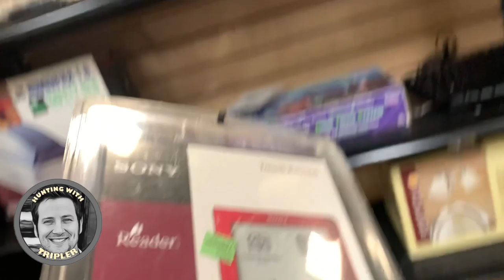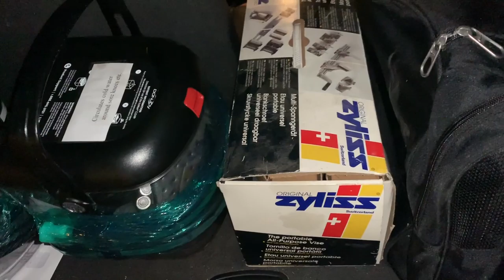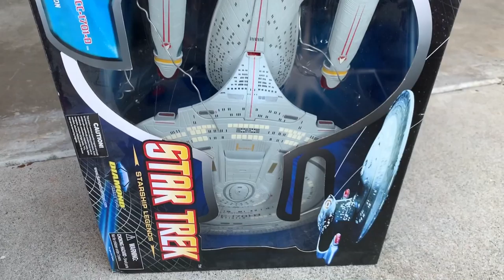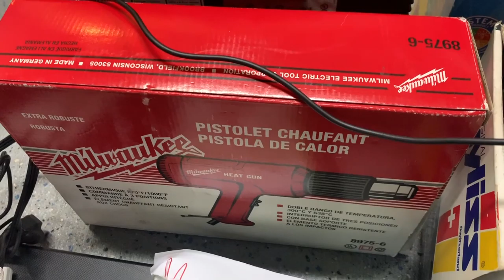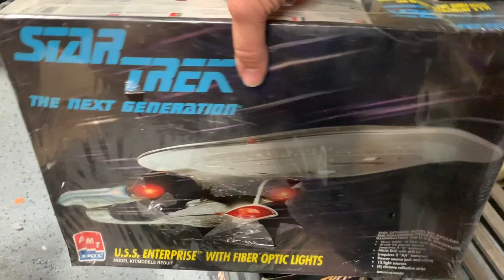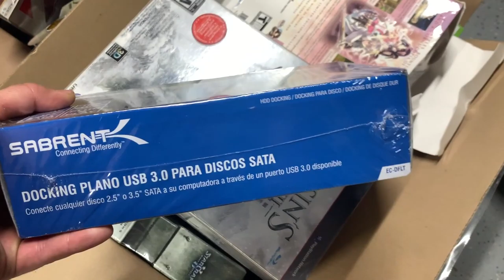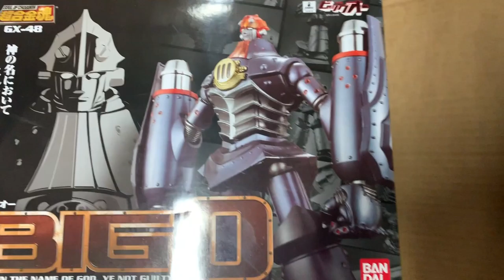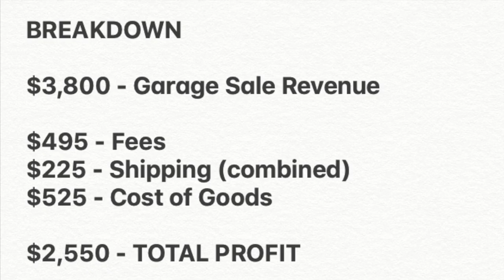Biggest Garage Sale Score of the last 10 Years - Season 1 EP17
By far the very best garage sale day I've ever had.  One stop was so good I almost forgot to even take any video as I was scrambling to scoop up the best of what she had.  The profits were insane and the pickups are so good you gotta see this one to believe it.